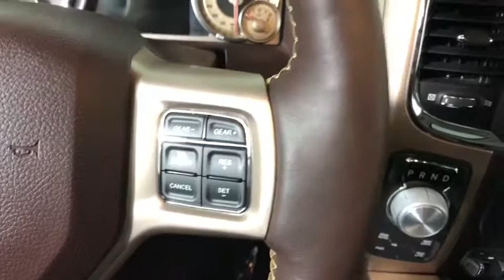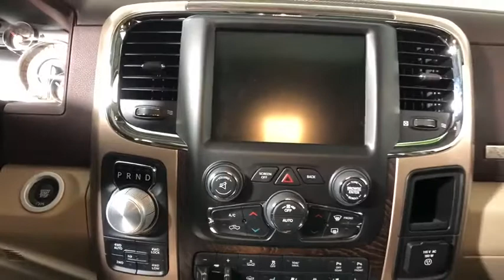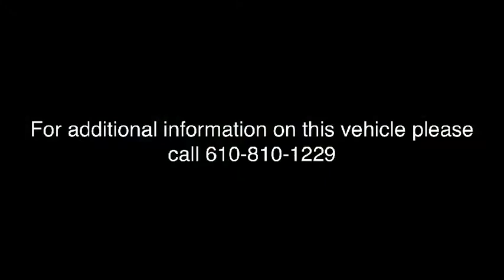2017 Ram 1500 Easton, Allentown, Bethlehem, Phillipsburg and Stroudsburg PA T45377B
Bright White Clearcoat U 2017 Ram 1500 available in Easton, Pennsylvania at Koch Toyota. Servicing the Allentown, Bethlehem, Phillipsburg and Stroudsburg PA area.

Koch Toyota
3816 Hecktown Rd